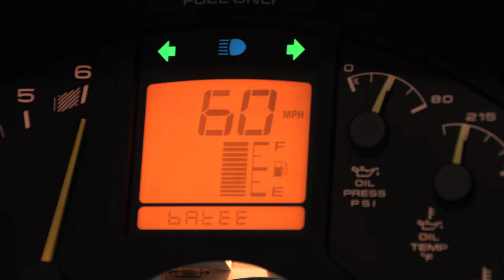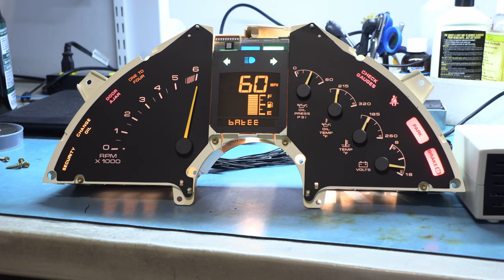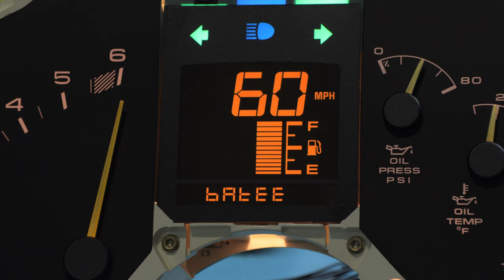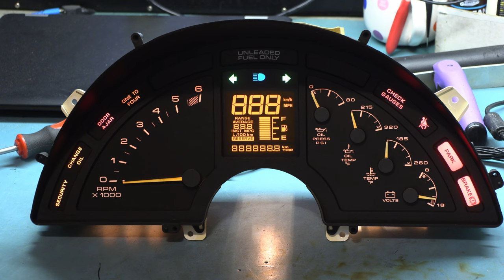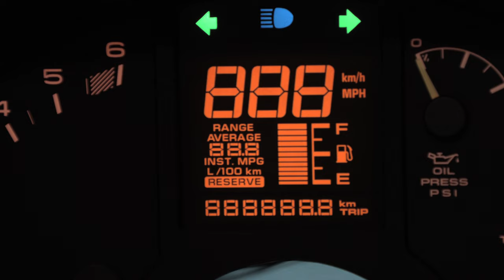90-96 Corvette - Instrument Panel with Inverted Polarizing Film (2023) by batee.com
Batee.com's lead service tech Tristan shows you how to install an inverted polarizing film kit on your 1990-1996 Corvette Instrument Panel.   See our other videos for more testing and repair of the Corvette Instrument Panel.

While we were at it, we upgraded to 4K video cameras, studio lighting and professional audio!

for the parts needed to repair your instrument panel.

for all your Corvette Electronics Repair Needs!